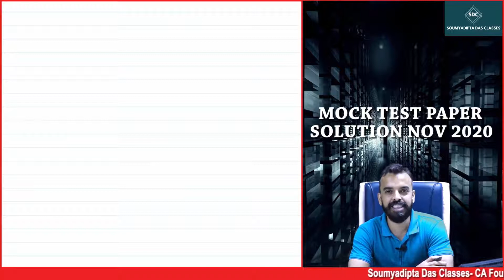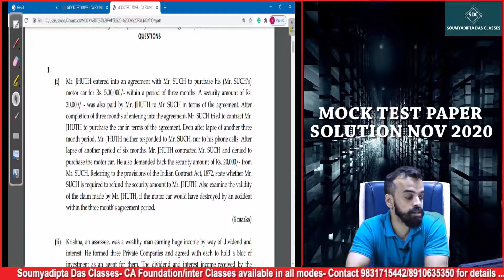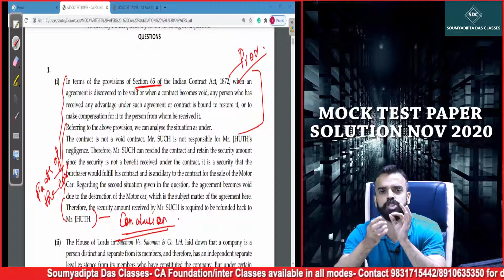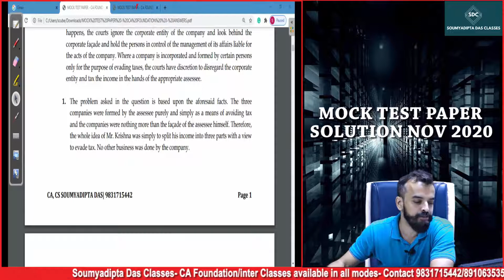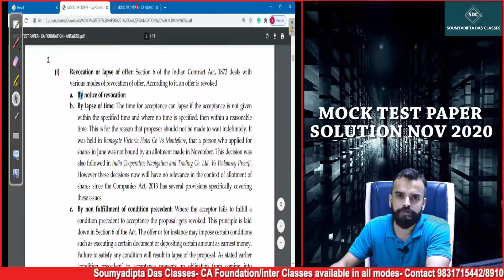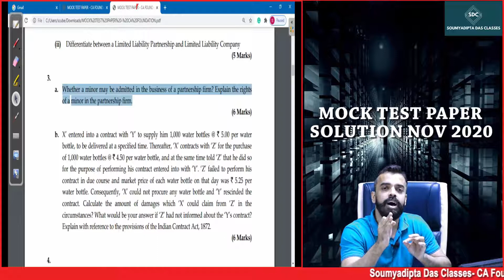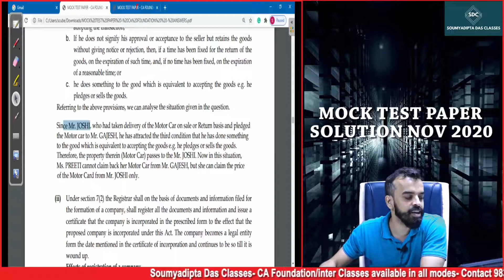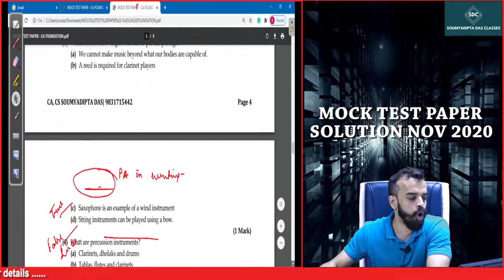CA FOUNDATION LAW MOCK TEST PAPER SOLUTION NOV 2020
CA FOUNDATION LAW MOCK TEST PAPER SOLUTION NOV 2020- By CA Soumyadipta Das